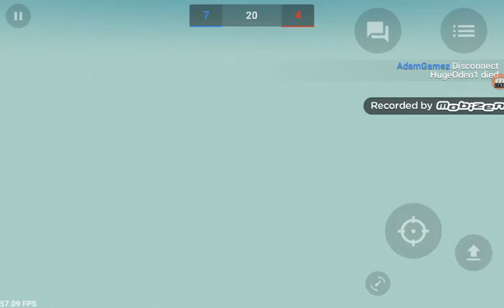Block Strike #1 Part 1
The Video was Not Supposed to Be Split But it was so there will be Part 1 and Part 2 of this video.